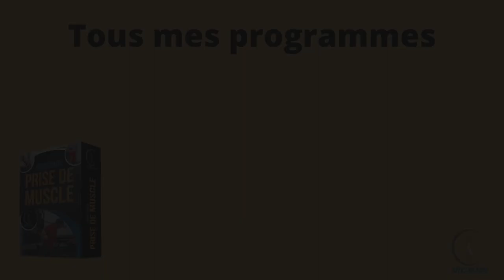Séance complète avec haltères 💪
🎁🎁🎁 OFFERT :
Pdf de 21exercices avec élastiques + vidéos comment atteindre vos objectifs physique et athlétique depuis chez vous .

Vous avez 2 haltères et cherchez une séance motivante et efficace ?
Je vous propose une séance complète avec haltères. Je fais la séance entièrement avec vous.
La séance proposée est en full body, nous travaillons tout le corps. L'objectif est la prise de muscle athlétique, prendre du muscle avec une silhouette plus dessinée et surtout en améliorant votre gainage, votre condition physique et vos postures.
Prenez vos haltères, votre bouteille d'eau et suivez-moi :)